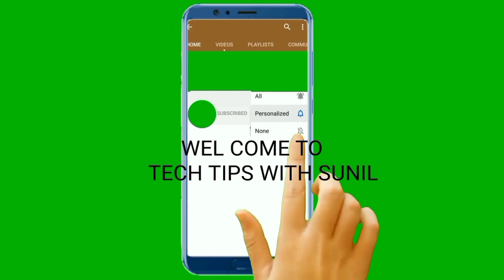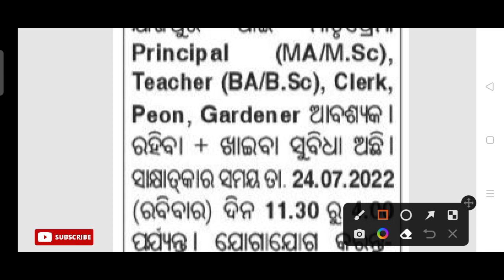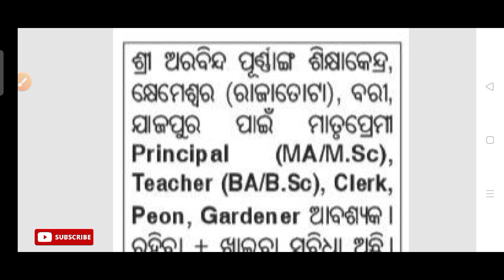Arabinda school recruitment 2022!! For various post !! Odisha latest job notification 2022!!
Shree Aravind school recruitment 2022.
For various post in Jajpur